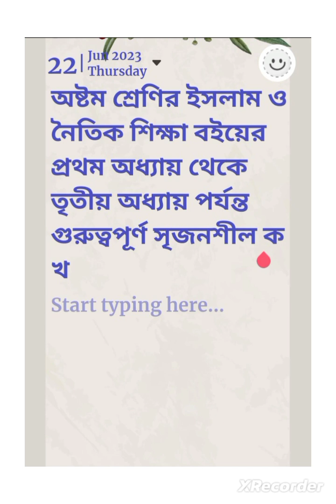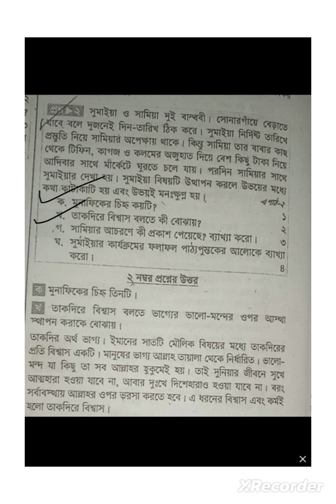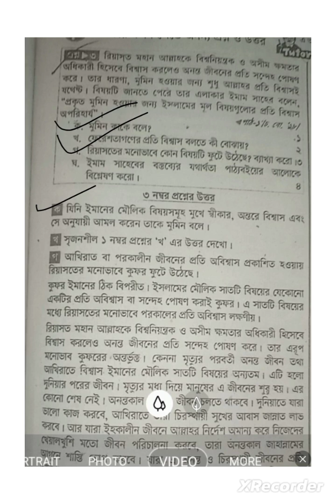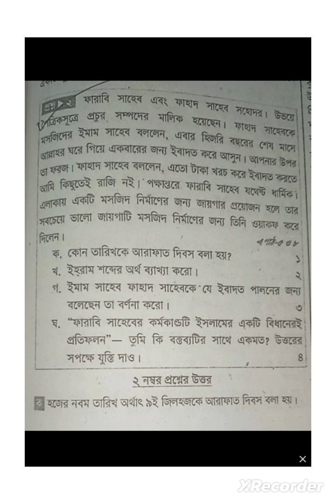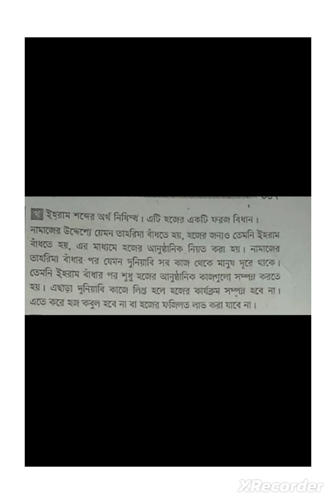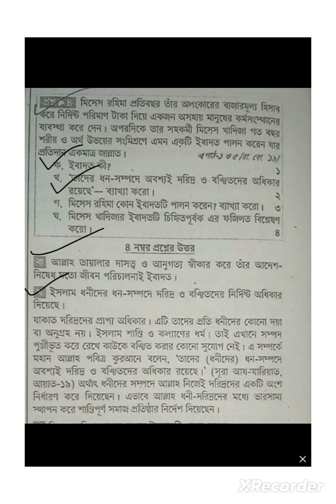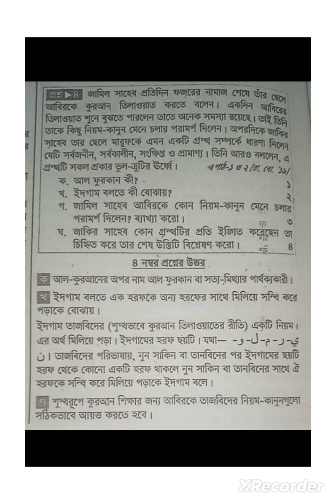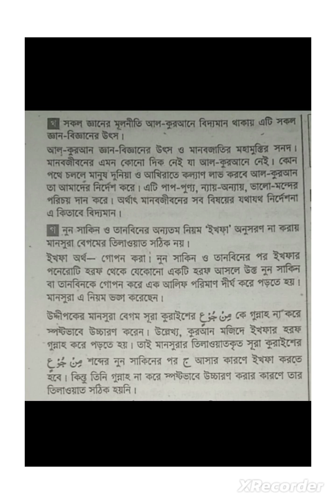৮ম শ্রেণির ইসলাম ও নৈতিক শিক্ষা বই এর ১ম অধ্যায় থেকে ৩য় অধ্যায় পর্যন্ত গুরুত্বপূর্ণ সৃজনশীল ক খ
৮ম শ্রেণির ইসলাম ও নৈতিক শিক্ষা বই এর ১ম অধ্যায় থেকে ৩য় অধ্যায় পর্যন্ত গুরুত্বপূর্ণ সৃজনশীল ক খ